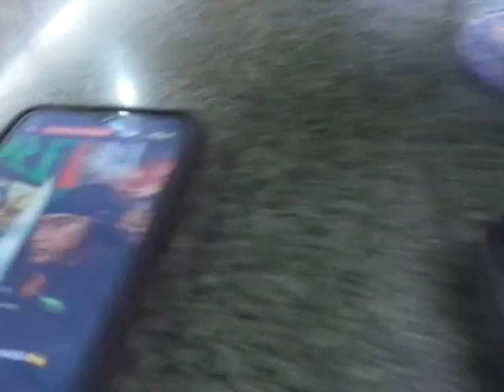UMAI MENIKMATI MINUM PETANG @BUKHARA 10051445H 24112023